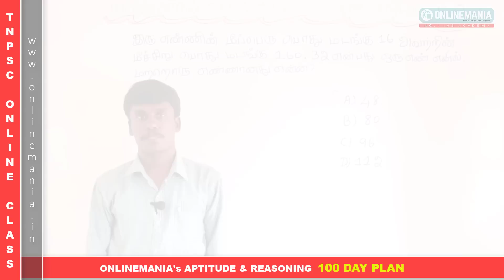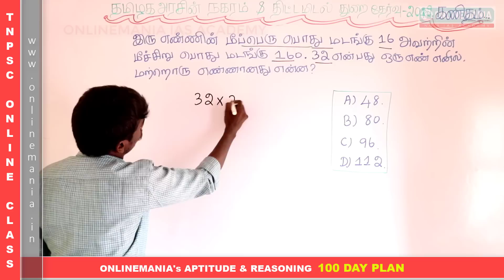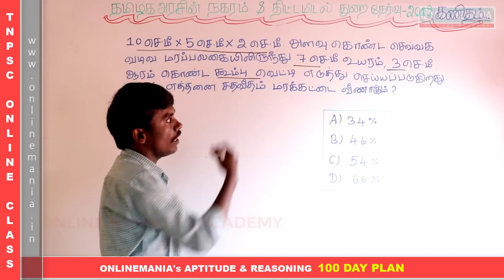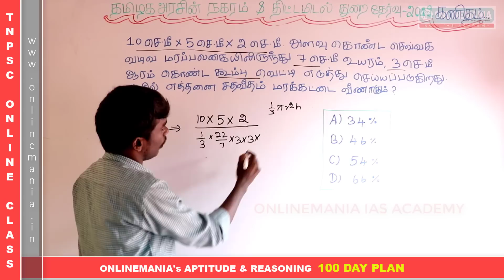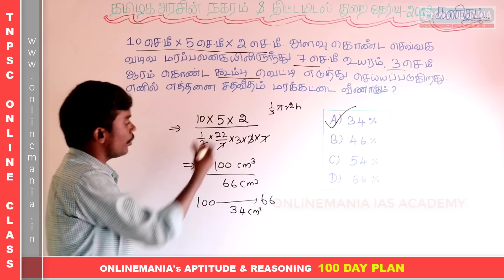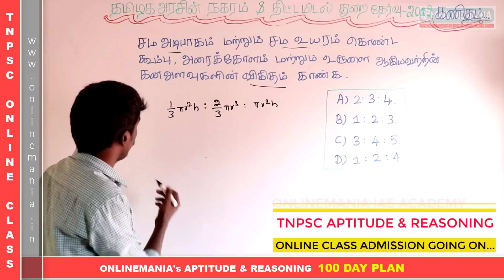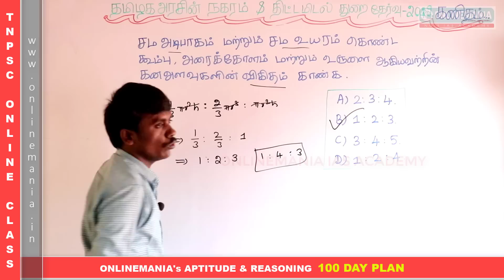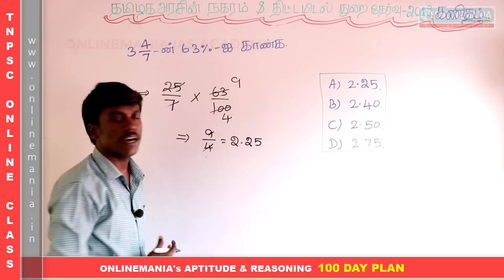TNPSC TN TOWN PLANNING SUBORDINATE SERVICE EXAM 2019 - APTITUDE AND REASONING SOLVED - PART 02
Join 100 Day plan for complete tnpsc aptitude and reasoninig syllabus.